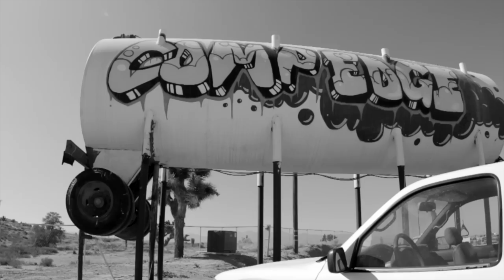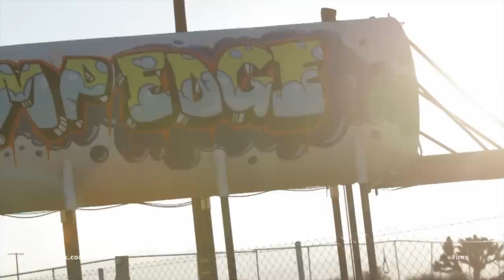Comp Edge Mammoth qualifier short EDIT.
Short edit of some of the rippers at round 2 of the 2x promotions mammoth motocross qualifiers.